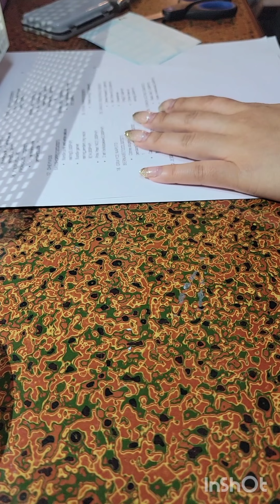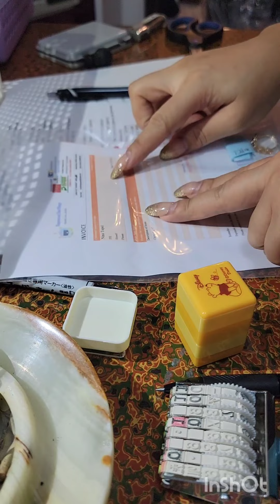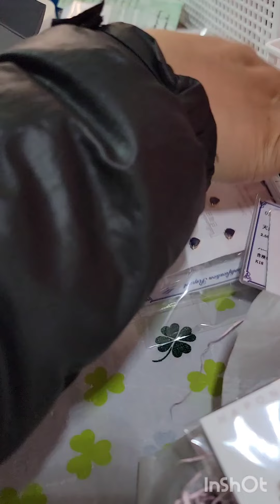ASMR my holiday In japan as a online seller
hi guys, I am a live seller based in japan
they call me duday,
I SELL original Items like used brands bags shoes and jewelry.
 help me to grow. check my fbpage:haponesaUdedbags